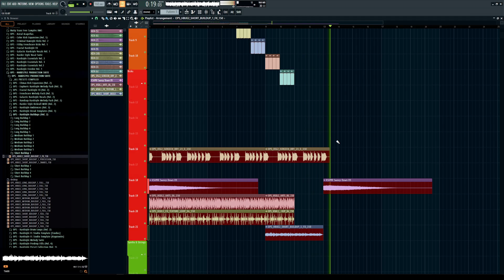10 NEW HARDSTYLE & XTRA RAW KICKS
ES

Para los siguientes servicio contáctate por mis redes!

➤ Ghost producción
➤ Mezcla y Mastering
➤ Co-producción
➤ Cursos de producción
➤ Kicks Personalizados

➤ Ghostproduction
➤ Mixing and Mastering
➤ Co-production
➤ Custom Kicks

Unleashing the Raw Kick: How to perfect your hardstyle kicks with martial arts techniques.